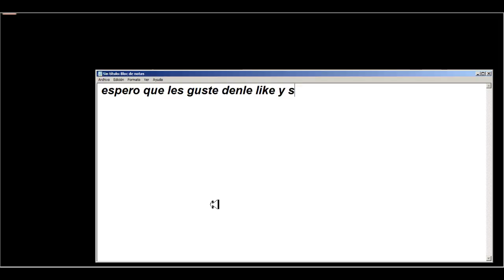Este fue el juego que marco Mas del 10,000 infancia